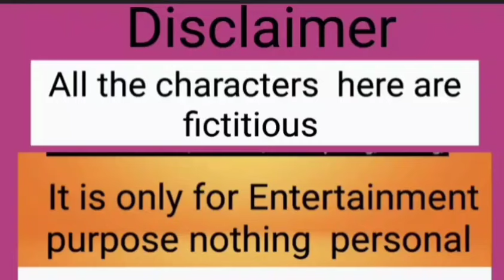চলে গেলো না ফেরার দেশে কারন টা কি?কেন অনেকমাস ভিডিও দিচ্ছিলো না ?কি কথা যা public করতে চাইনি💔💔